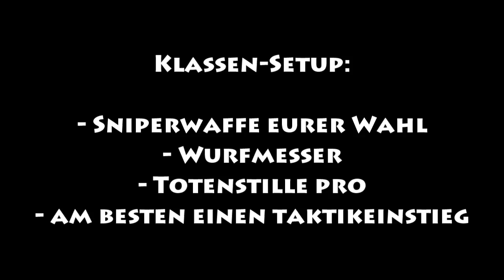MW3 | Außerhalb von Village | Tutorial | Deutsch | PC